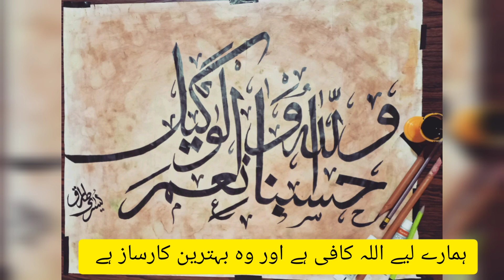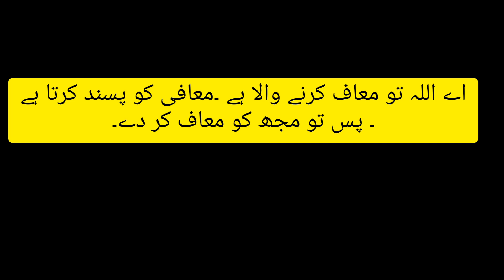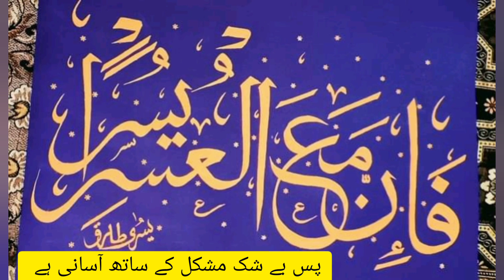Artwork by Yusratariq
Here are Some Glimpse of My art work...
if want to learn keep watching..keep learning..
for customized paintings and calligraphy
you can order ...🥰

I'm on Instagram as @yusra_tariq139. Install the app to follow my photos and videos.

 you can give your feedback in comment section...